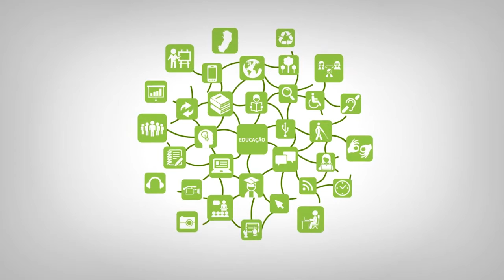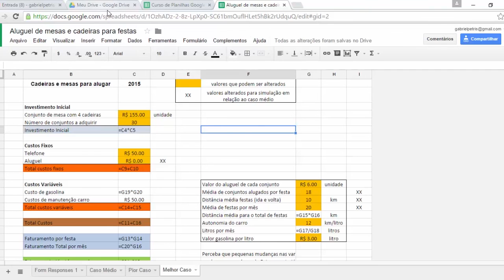Tutorial - Google Planilhas_ parte 2